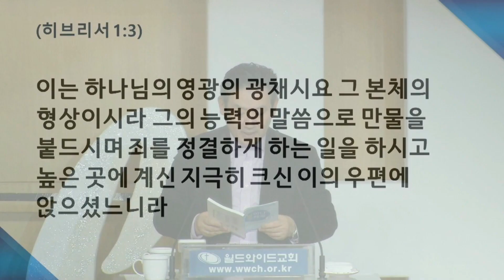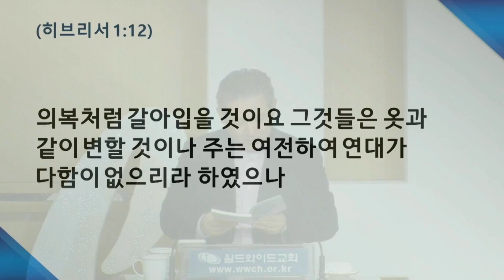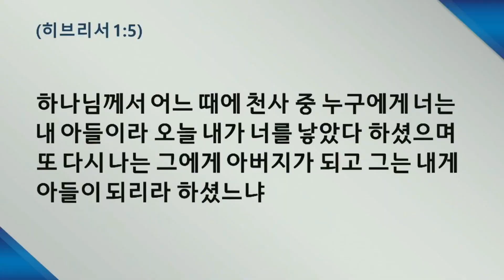210301월 원포인트 큐티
오늘의 말씀
히브리서 1:1-14, “공의로 다스리시는 만유의 통치자“
박인용 목사 [월드와이드교회 담임]

새벽예배 : 월~금 5시 10분, 토 6시
1부 8시 45분
2부 11시 15분
3부 3시 (요셉/기드온 청년예배)
4부 5시
수요저녁 8시
목요심야 8시

주일헌금/감사헌금/순헌금 - 신한은행 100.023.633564
십일조헌금 - 신한은행 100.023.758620, 국민은행 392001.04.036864
예금주 : 월드와이드교회